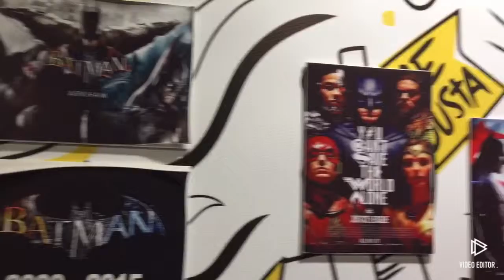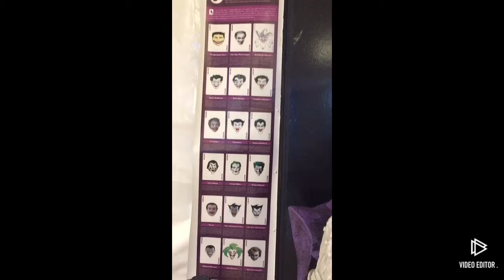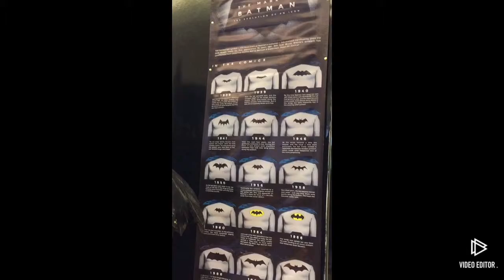El Legado de Batman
Exhibición de un coleccionista (Lima-Peru) 2019